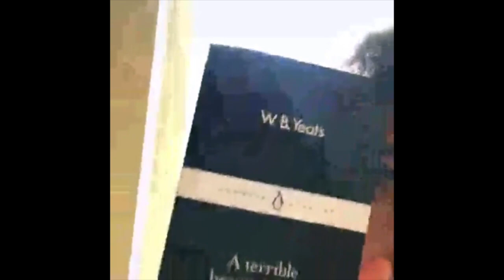Hozier avoids hair questions by reading poetry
I had to do this, it’s just too funny. Edited down from a 30+ minutes Facebook Live fan interview in June 2016. (To be fair, many other questions were asked, but the luscious locks were taking centre stage.)